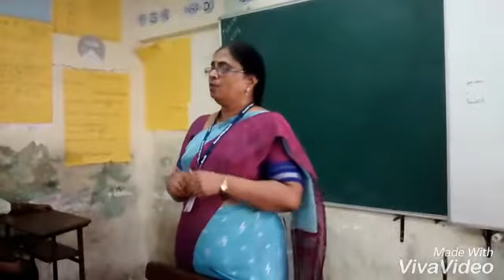मुलुंड विद्या मंदिर - आनंददायी खेळ क्र.11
नमस्कार !
    "ओळखा नाणे कोणाजवळ ! "
 आज आपण हावभावावरून परीक्षण ,श्रवण करून अंदाज घेणे यासाठी एक खेळ घेणार आहोत.
एक गटप्रमुख कृती करेल प्रत्येकाच्या हातात नाणे देण्याची ,तो ते कोणाच्या हातात टाकेल किंवा स्वतःच्या हातात ठेवेल व जागेवर येऊन बसेल नंतर तो म्हणेल 1,2,3
तीन म्हटले की गटातील सर्व मुले बेंचवर हात ठेवतील , त्यावेळी पैशांचा आवाज येईल व दुसऱ्या गटाला ओळखायला मदत होईल.
त्यानंतर गटात किती विद्यार्थी आहेत हे लक्षात घेऊन 2 किंवा 3 संधी द्याव्यात . ओळखले तर त्या गटाला 1 गुण द्यावा नंतर हीच कृती दुसरा गट करेल व पहिला गट ओळखेल नेमके नाणे कोणाजवळ ? खेळून पहा तर ...

*हा व्हिडीओ कु.प्रियांका खरात या 7 वीच्या विद्यार्थिनीने घेतला आहे .